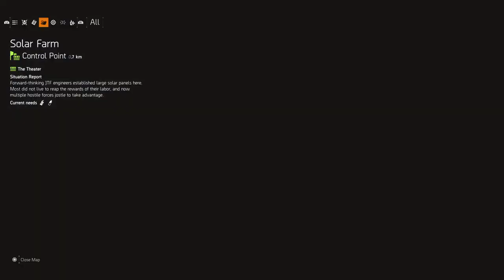Division 2 Leveling